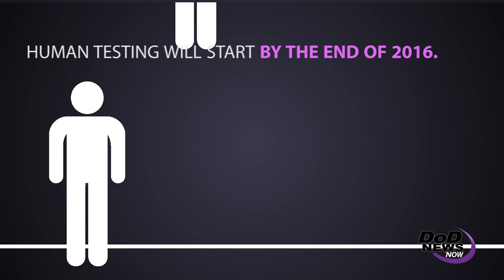A Human Vaccine for the Zika Virus May Be Coming Sooner Than You Think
Scientists at the Walter Reed Army Institute of Research in Silver Spring, Maryland, have developed a vaccine for the Zika virus. They received a strain of the virus from Puerto Rico in November 2015, and have since created a purified inactivated virus, like the flu shot. The vaccine is called ZPIV, and so far, it looks promising that military medical research will be a key contributor to preventing the continued spread of the Zika virus.